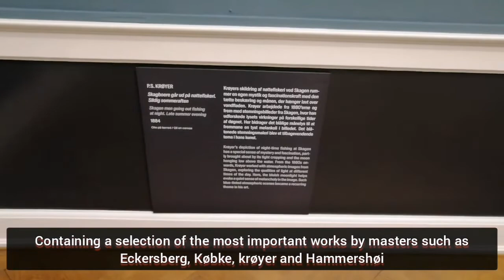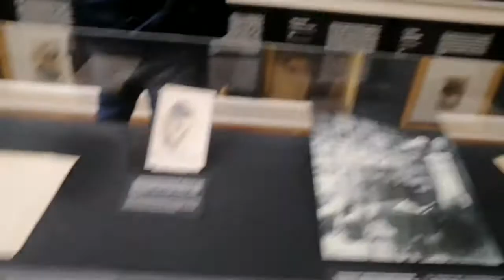Study trip to Danmark 🇩🇰 art-museum... Hirschsprung Collection ( Den Hirschsprungske Samling)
Hirschsprung Collection is an art museum located in Copenhagen Danmark 🇩🇰... It stands its unique presentation of Danish art from the 19th century and early 20th centuries.